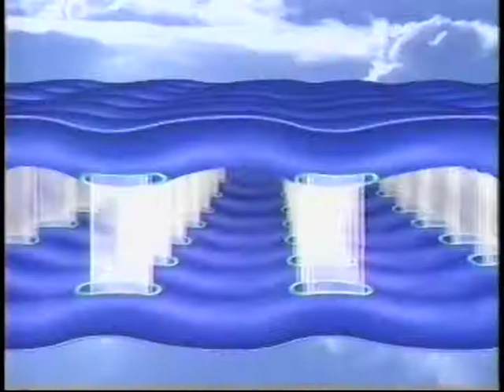Aero Bed Infomercial [28 min] (1998)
I'm a big fan of infomercials - especially those with acting, characters and some sort of story. This one has it all. (I've made a story-only edit of this, removing all the calls to action between scenes. I didn't bother to make any transitions or anything, just hack and slash.
Lise Simms and Beau Rials go from being at each others' throats to bumbling with hand pumps to finally being in agreement that Aero Bed is a pretty good product. Both Sims and Rials have substantial TV appearances in their portfolio - Sims with "Phil Of The Future," "Days of our Lives" and many others, and Rials finding great success in the Direct-To-Consumer segment!